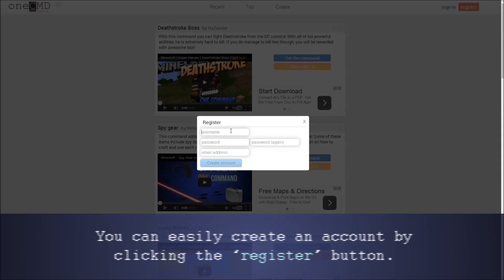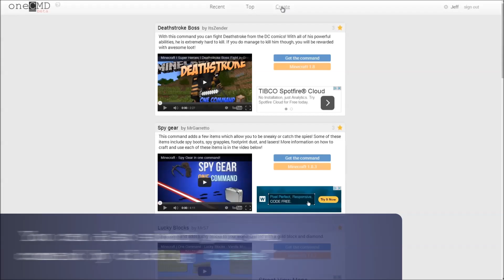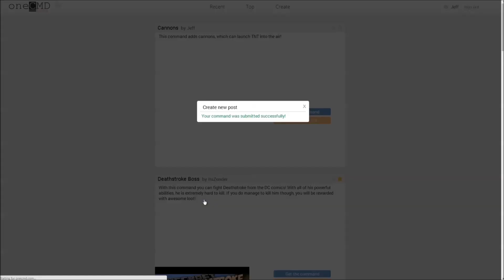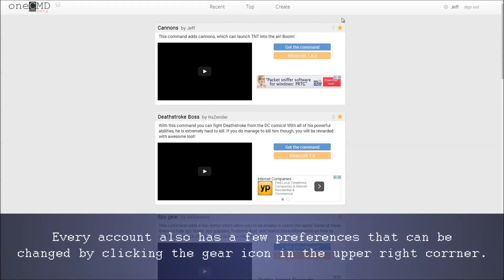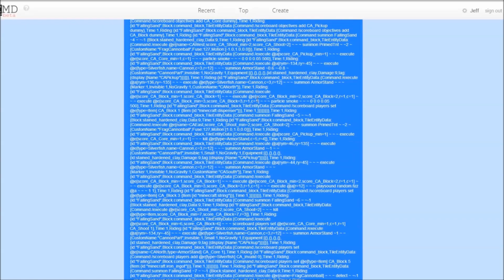OneCMD Website!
This website allows anyone to share their one-command creations!

Make your own commands like this, with my command combiner!